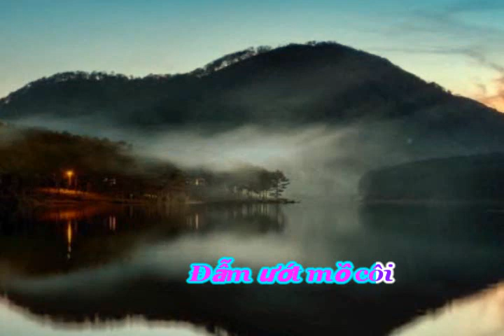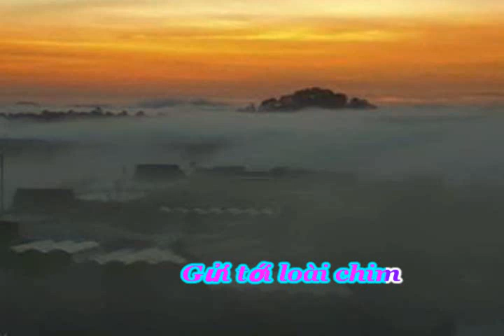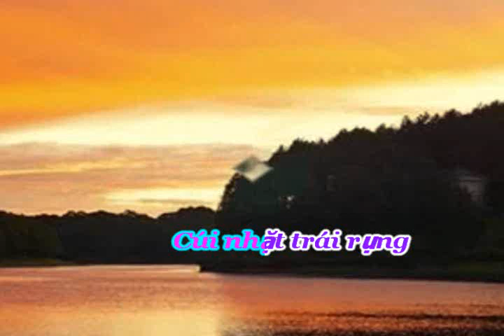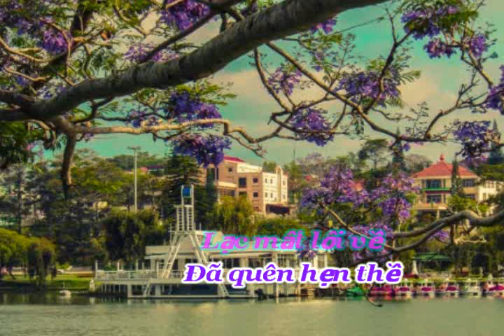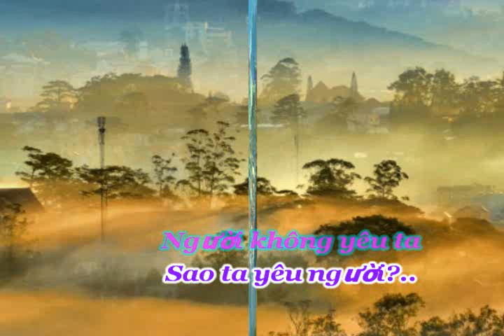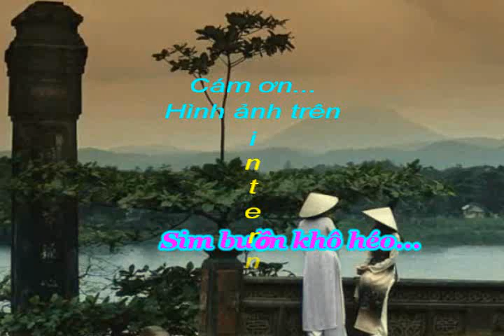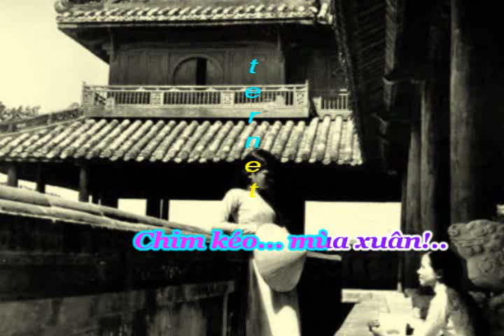*Con Chim Rừng Và Trái Sim Rụng (Gm-Boston) - (Nhạc) (Truồi) Phan Diên Tập (Lời) Tử La Lan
...Sim rụng bên nầy.Chim bay bên kia.Cách một ngọn đồi.Tình sao không nối.Cách một đoạn đường.Tình sao không tới?...
...một người đi qua,qua đồi hoa sim.Cúi nhặt trái rụng,
như nhặt phận mình;
Cúi nhặt bóng hình,như nhặt tình mình...